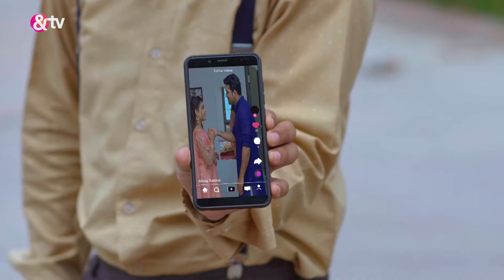Aur Bhai Kya Chal Raha Hai | Ep.59 | Mirza और Sakina का Viral Video! | Full Episode | AND TV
Show Name : Aur Bhai Kya Chal Raha Hai
Producer/Star Cast : Sandeep Yadav,Anup Awasthi,Swara Mishra
Episode No : 59

Click here  watch Webisode on YouTube ►PL_bx64ia-qJmMnqWiQy4-Um42qbcJUVja
Click here  watch Quick Recap on YouTube ►PL_bx64ia-qJnswC3mAD7fq0nTGyZhr1gB
Click here  watch HIghlight on YouTube ►PL_bx64ia-qJkzuCZSrGkIQiMU0Mmikb8G
Click here  watch Week In Shorts on YouTube ►PL_bx64ia-qJkNUHJ4GEhxppPs7JLZD3LO